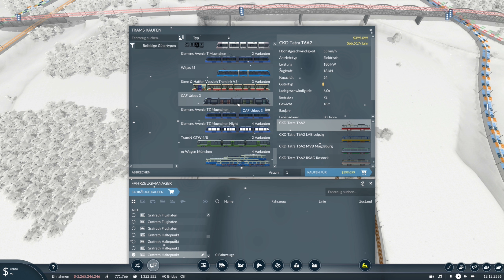Transport Fever 2 S11/#127: Wir nehmen das Strassenbahn- & Bus-Terminal von Hugedragonyk in Betrieb